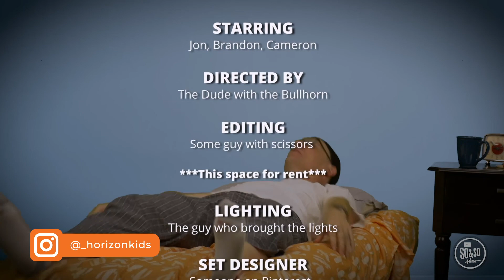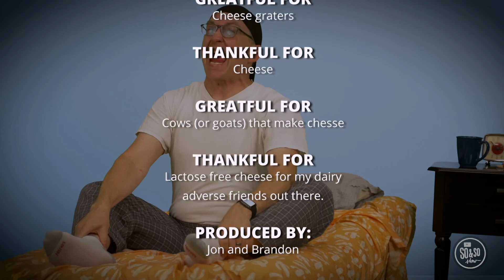SO & SO SHOW - COULDN’T ASK FOR MORE!